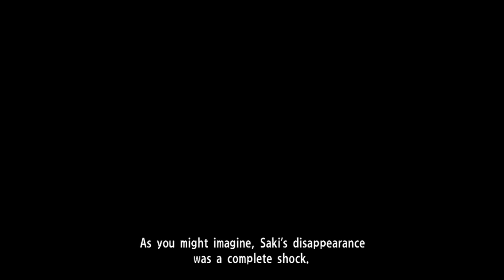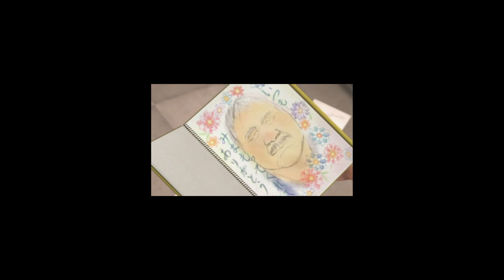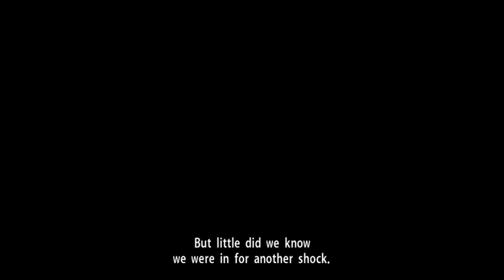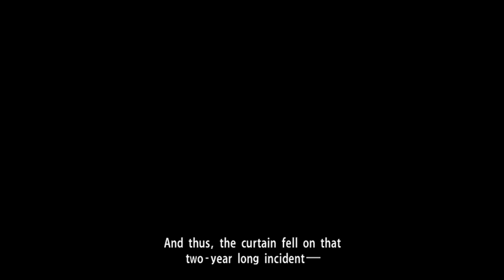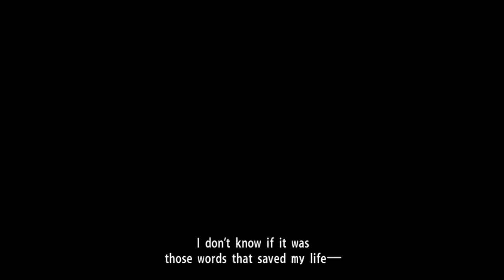Yakuza 3 reminisce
Remiscence cutscenes from Yakuza 3.
Its just collection of Ps2 cutscenes of Yakuza 3 game and it has all the story combined into this short story video.